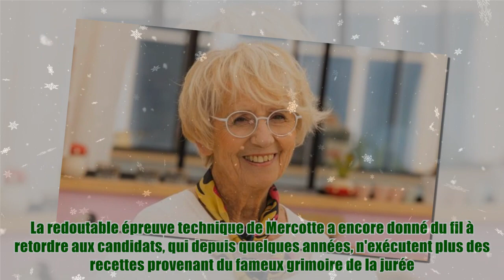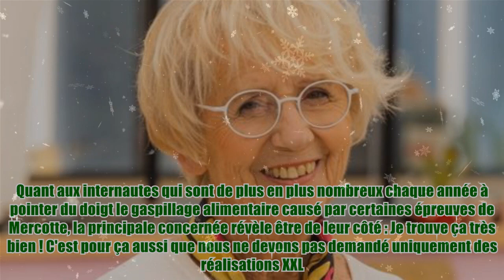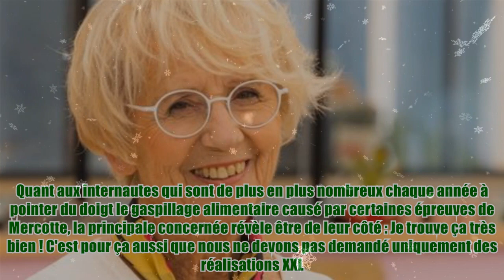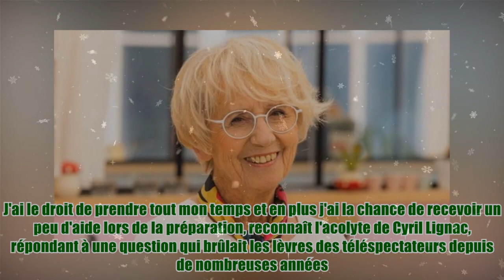Mercotte passe aux aveux sur son épreuve dans Le Meilleur Pâtissier : “Je reçois un peu d’aide”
Mercotte passe aux aveux sur son épreuve dans Le Meilleur Pâtissier : “Je reçois un peu d’aide” Ce mercredi 23 novembre, M6 diffusait les quarts de final de la saison 11 du Meilleur Pâtissier. La redoutable épreuve technique de Mercotte a encore donné du fil à retordre aux candidats, qui depuis quelques années, n'exécutent plus des recettes provenant du fameux grimoire de la jurée. Ah... C'était le bon temps ! Je regrette un peu cette période où les candidats amateurs devaient réaliser de vrais gâteaux pâtissiers. Au fil des saisons, il a fallu évoluer. Maintenant les défis sont beaucoup plus spectaculaires et télévisuel, mais je n'ai pas l'impression que ça donne plus envie aux téléspectateurs de reproduire les recettes à la maison. (...) L'épreuve de Cyril est autrement plus excitante et gourmande ! Honnêtement, je préfère quand il y a plus de pâtisserie et moins de spectacle, a confié en toute transparence Mercotte à Télé Loisirs. À lire également Le Meilleur Pâtissier (M6) : un